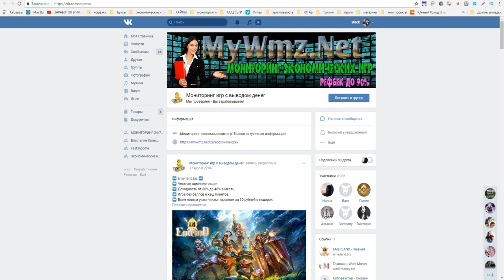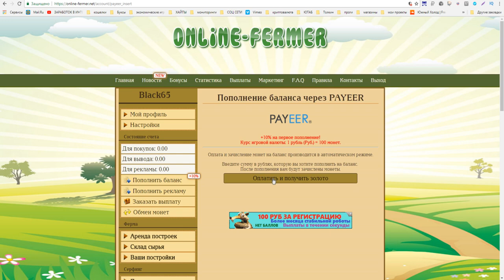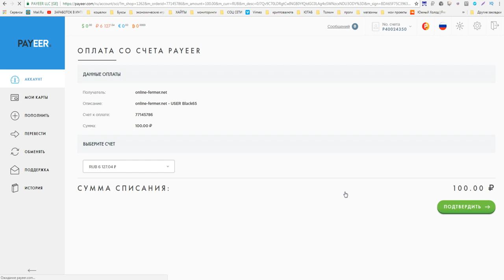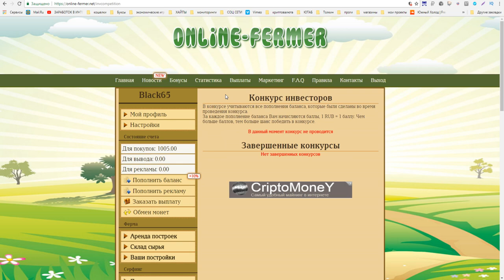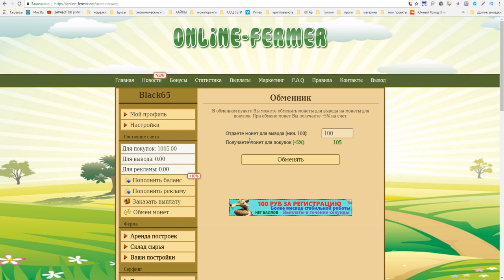Online-Fermer экономическая игра для заработка без вложений!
Заработок на играх с выводом денег без баллов!
Другие игры от этого админа
►ПО ВОПРОСАМ И РЕКЛАМЕ ОБРАЩАТЬСЯ

►Музыка из видео: Spazzkid - Daytime Disco (Starro Remix)